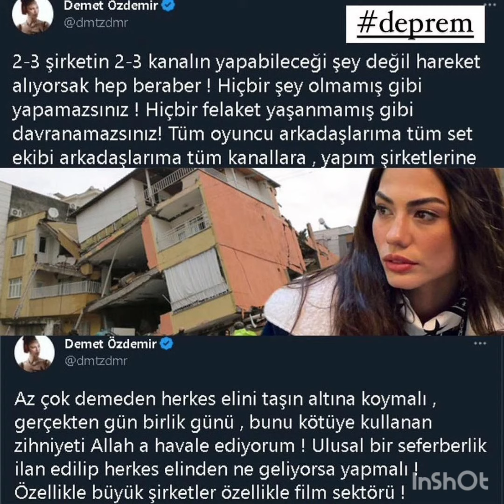Caravans and crew from the drama set were sent to earthquake-hit areas